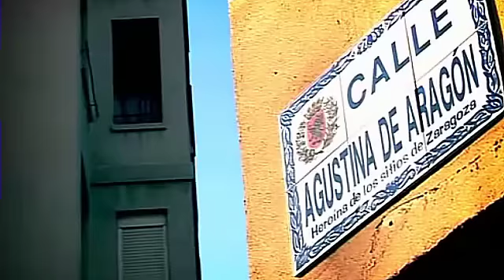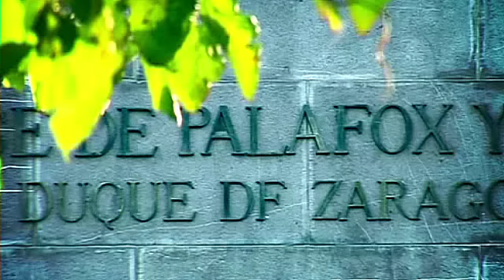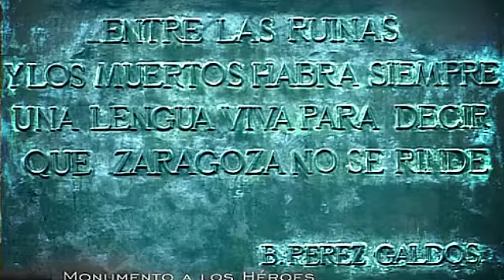ESPAÑA (Guerra de Independencia-6) Zaragoza Y Gerona - Documentales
La Guerra de la Independencia Española fue un conflicto bélico, desarrollado entre 1808 y 1814 dentro del contexto de las Guerras Napoleónicas, que enfrentó a las potencias aliadas de España, Reino Unido y Portugal contra el Primer Imperio Francés, cuya pretensión era la de instalar en el trono español al hermano de Napoleón, José Bonaparte, tras las abdicaciones de Bayona.